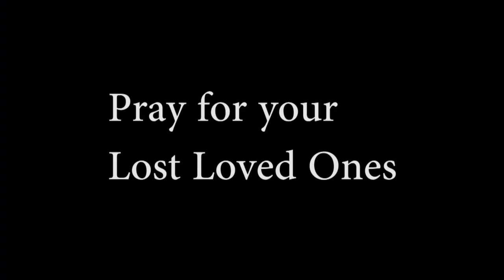Sowing & Reaping 9 01 19 by pastor RC Borden